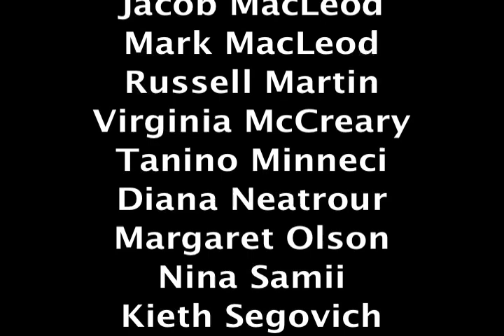25 Days of Bloopers: Day 21 - Top 25 Add Ons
Sometimes actors just get carried away with the lines.